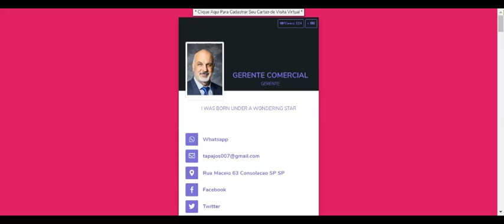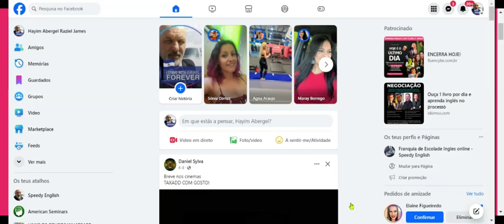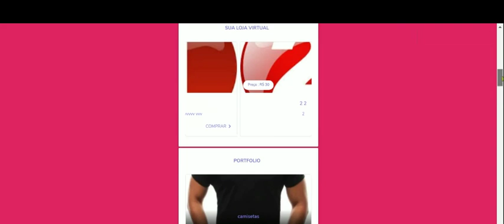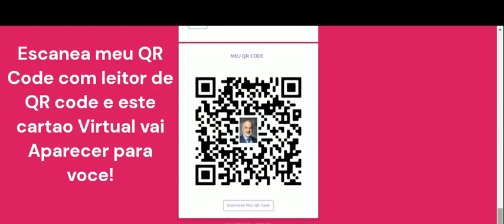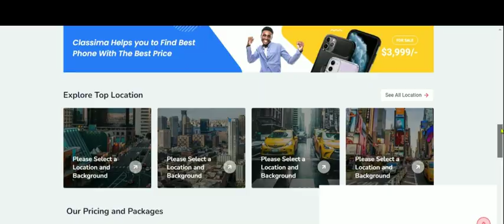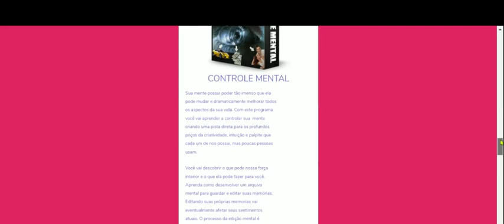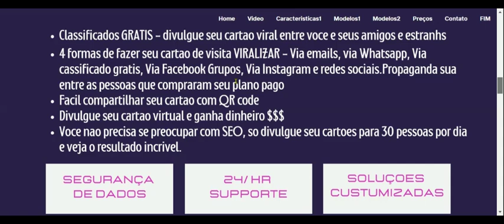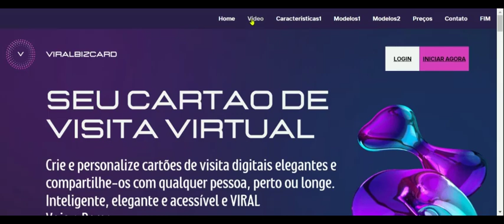VIRALBIZCARD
VIRAL BIZ CARD SEU CARTAO DE VISTA VIRTUAL